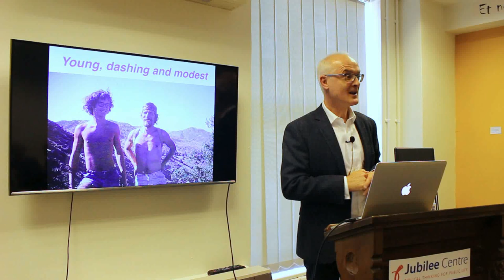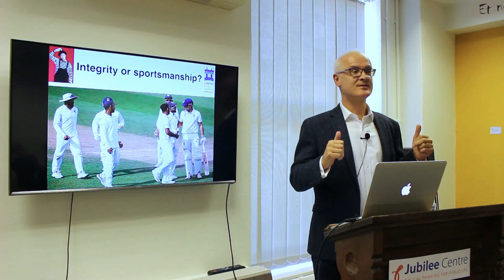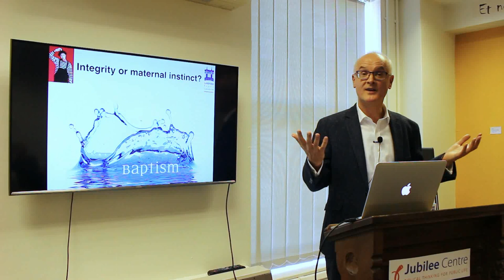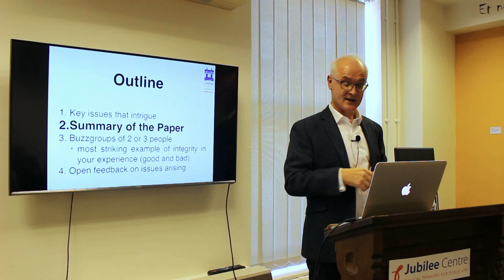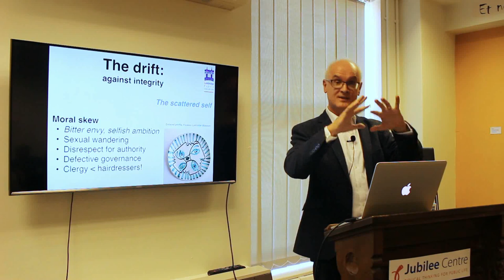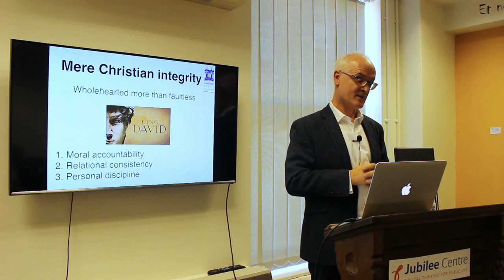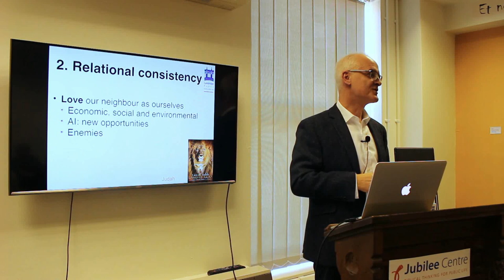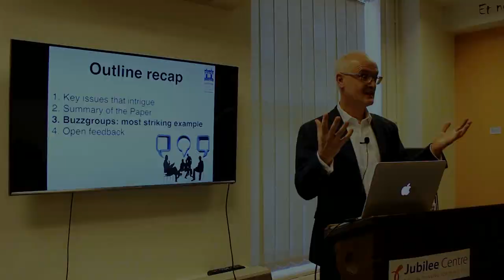Integrity in Public Leadership with Rodney Green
The lack of integrity in public leaders is a major cause of disillusionment with many institutions in society. This talk by the former Chief Executive of Leicester City Council, Rodney Green, explores the issue of integrity from a Christian perspective. Knowing to whom we are accountable lies at the heart of integrity: is it to self? To public opinion? Or to a higher being?

This talk is based on Rodney Green's Cambridge Paper, available to read